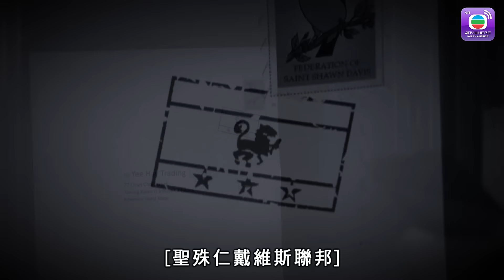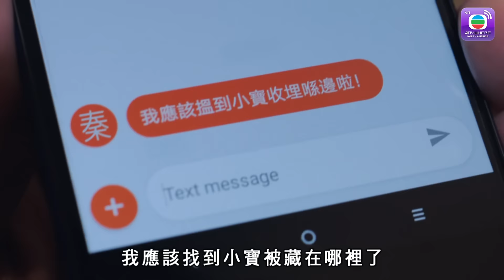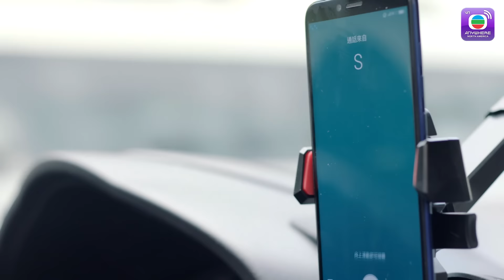Vạch Tội - Tập 13 (Lồng Tiếng) Âu Dương Chấn Hoa, Mã Đức Chung, Vạn Ỷ Văn | TVB 2021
【Vạch Tội】là một trong những bộ phim mới nhất của TVB trình chiếu mỗi Thứ Hai đến Thứ Sáu trên encoreTVB Viet từ ngày 12 tháng 4! Xem thêm nhiều tập nữa trên trang encoreTVB Viet, app, và Roku bằng Tiếng Việt lồng tiếng và hoàn toàn MIỄN PHÍ.

【encoreTVB Viet】là dịch vụ xem phim độc quyền trình chiếu các bộ phim TVB hay và kinh điển bằng Tiếng Việt lồng tiếng và hoàn toàn MIỄN PHÍ ở Hoa Kỳ.

【Tóm Tắt】Tổng giám đốc cảnh sát, tổ bảo vệ yếu nhân, Âu Dương Thông (do Âu Dương Chấn Hoa đóng) sắp thi thăng chức, nhưng trong lúc tiền đồ đang rộng mở thì một chuyện bất ngờ xảy ra, buộc anh phải xin điều chuyển công tác sang đơn vị mới, Bộ Giao thông Đông Cửu Long. Tại đây, anh làm quen với Cảnh ty Từ Hy Di (do Vạn Ỷ Văn đóng) thuộc tổ trọng án Đông Cửu Long. Thông và Di cùng phá nhiều phi vụ phức tạp, càng lúc càng hiểu nhau, trở thành cặp bài trùng. Mặt khác, vì lời hứa với người quá cố, Thông phải hết lòng quan tâm Thường Tiếu (do Trần Oánh đóng). Tuy nhiên, Tiếu lại cho rằng Thông đã phá nát hạnh phúc gia đình cô. Do đó, Tiếu luôn tìm cách chống đối Thông. Mặc cho sự cảnh báo của Thông, Tiếu ngày càng gần gũi với luật sư Đới Chính Quân (do Mã Đức Chung đóng). Dù là luật sư, nhưng Quân lại có quan điểm về công lý hoàn toàn khác với Thông. Một người rất tuân thủ luật pháp. Một người lại thường xuyên dùng cách lách luật để trừng trị kẻ ác. Em trai của Quân – Đới Chính Nhân (do Ngao Gia Niên đóng), cũng là trùm xã hội đen.